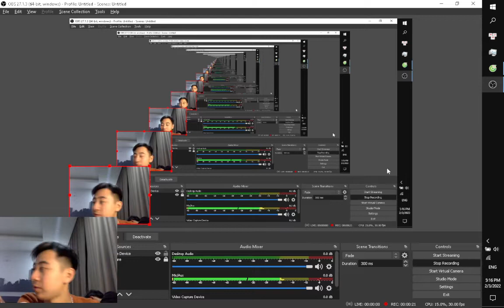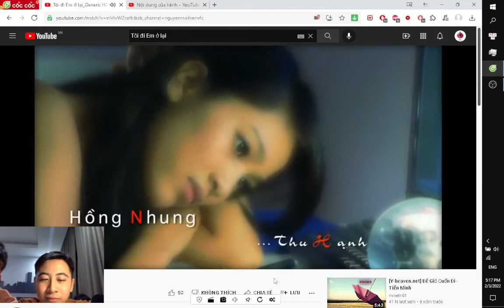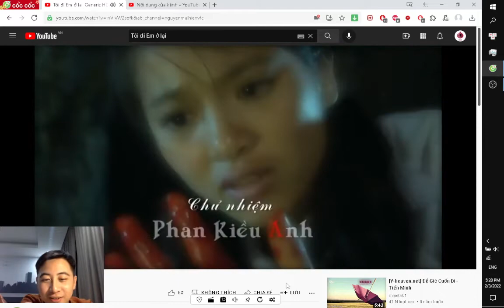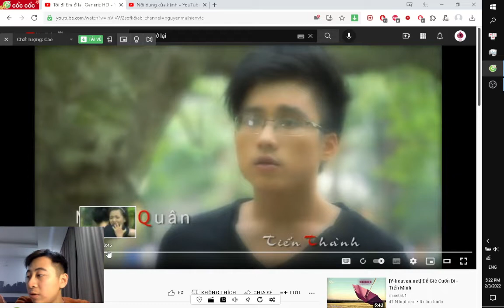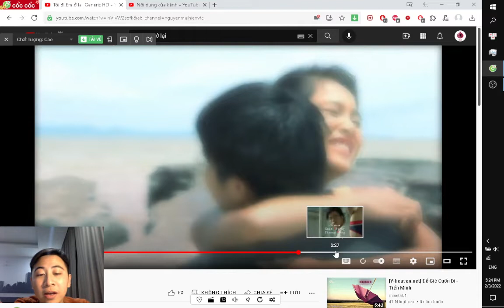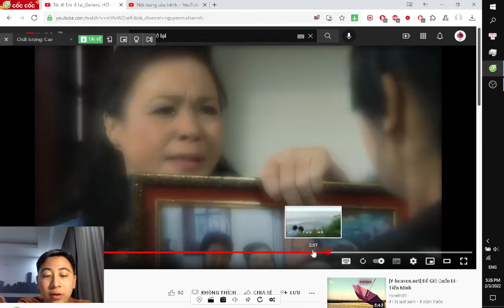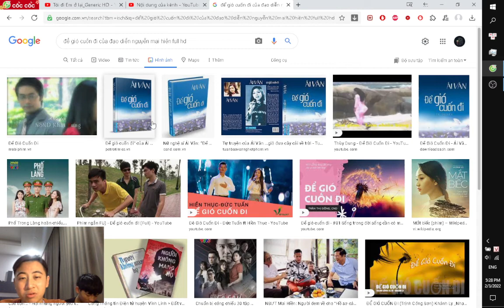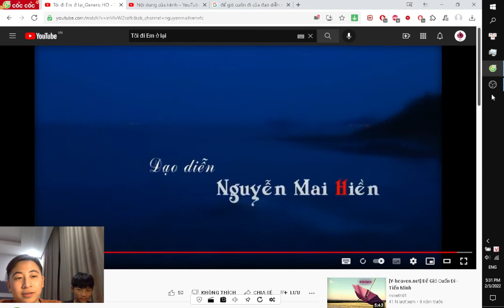Review Phim ĐỂ GIÓ CUỐN ĐI ( 2010 ) - Đạo diễn Nguyễn Mai Hiền | Onion Studio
ĐĂNG KÍ CÁC KÊNH CỦA BỌN MÌNH NHA!
-ONION STUDIO :
-DS CHANNEL:
-ANIME MUSIC:
-TIKTOK ONION:
-CITIZENS:

►Camera : Nguyen Minh Son
► Edit : Nguyen Minh Son
►Member : Tran Duc Khai , Pham Khanh Duy , Pham Duc Thang , Nguyen Minh Son

© Bản Quyền Thuộc Về Onion Studio
© Copyright by Onion Studio ☞ “Do not Reup”